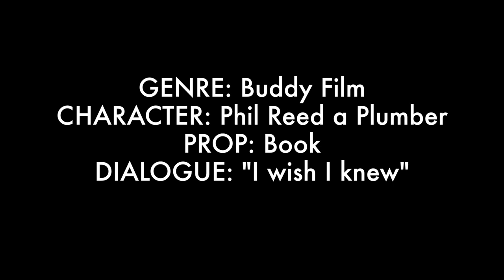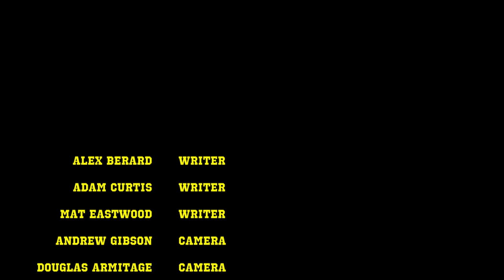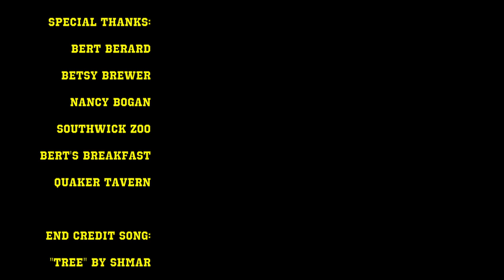Buddy Day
Buddy Day is a short film that was completed as part of the 2013 Rhode Island 48HR Film Festival. The film came in 2nd place out of 57 teams, and won the Audience Award. Alex Berard, the lead character, also won the "Best Actor" award. Watch in 1080p!